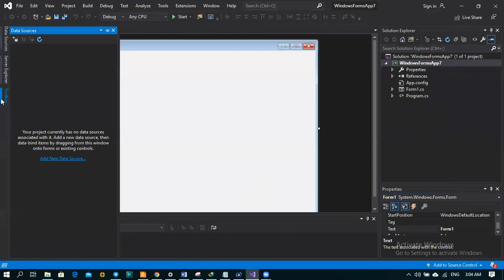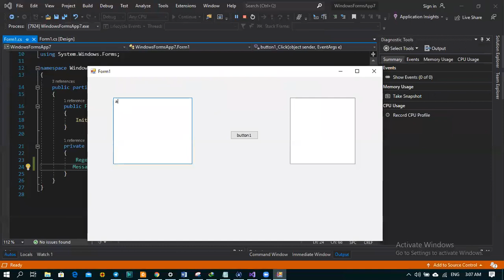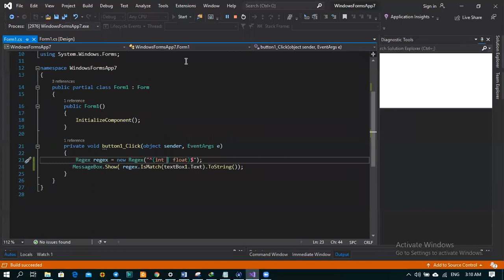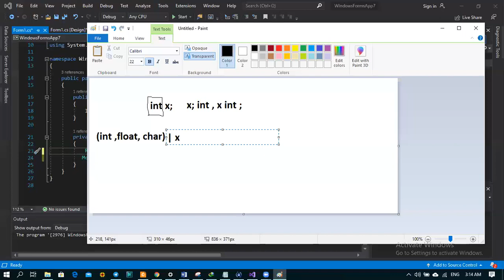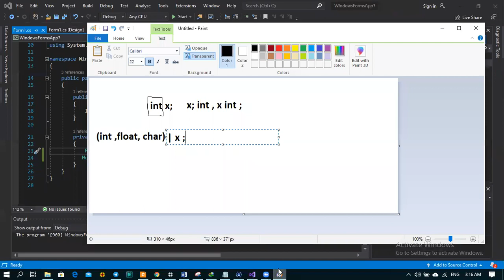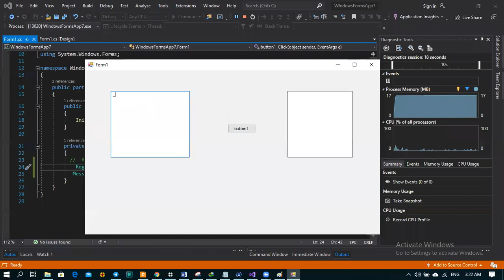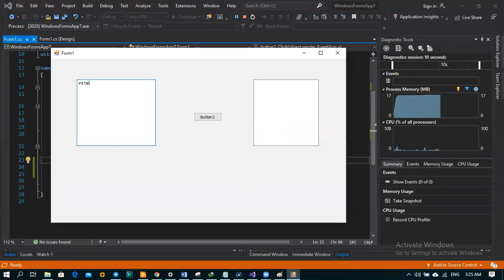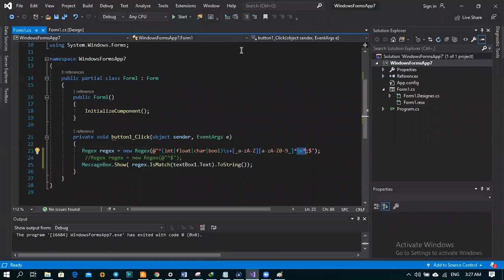Compiler - Regular Expression - Part 1